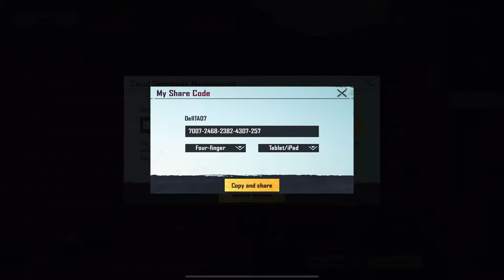iPad Sensitivity Pubg || Best Pubg Sensitivity for iPad And iphone || Gyroscope Sensitivity for iOS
Song         Love U
Artist         Razihel

Licensed to     AEI (on behalf of NCS); ASCAP, Featherstone Music (publishing), and 6
YouTube by